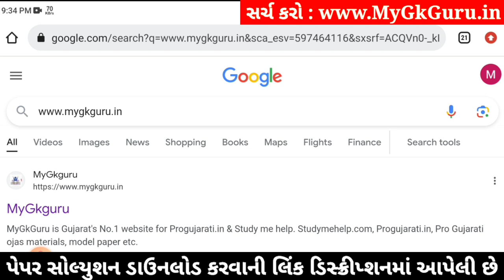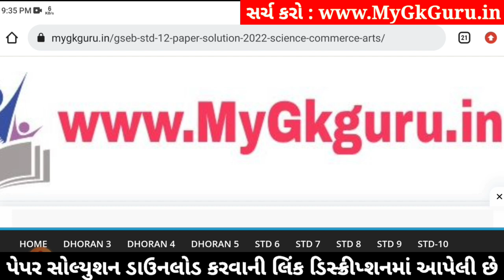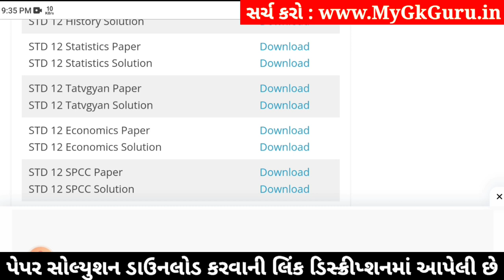std 12 stat paper solution 2024 100 marks, std 12 stat second exam paper 2024, std 12 stat paper sol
std 12 stat paper solution 2024 100 marks, std 12 stat second exam paper 2024, stat paper solution 2024 std 12, std 12 stat second exam paper solution 2024,

std 12 stat 2024 second exam paper solution,
std 12 stat second exam imp questions 2024,
Std 12 stat paper solution 2024,
Std 12 stat paper solution 2024 second exam,
Std 12 second exam paper 2024 stat,
Std 12 stat paper solution 2024 january,
Std 12 second exam paper solution 2024 stat,
Std 12 stat second exam Blueprint,
Std 12 stat second exam Blueprint 2024,
Std 12 stat paper solution 2024 second exam january,
Std 12 stat second exam paper solution 2024 100 marks,
second exam Std 12 stat paper solution 2024 Std 12,

Other Related Search Queries :
Std 12 stat paper solution 2024 100 marks january
second exam Std 12 stat paper solution 2024
Std 12 stat second exam paper solution 2024
second exam paper solution 2024 Std 12 stat
Dhoran 12 stat second exam paper solution 2024
Std 12 stat second exam paper solution january 2024